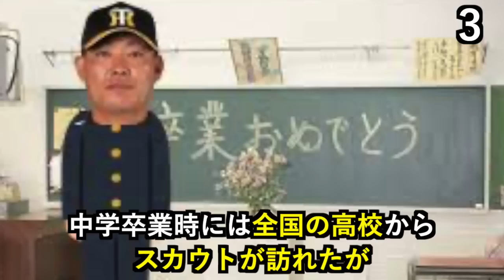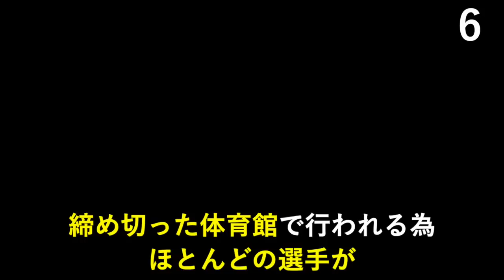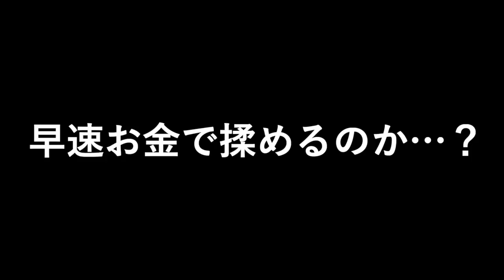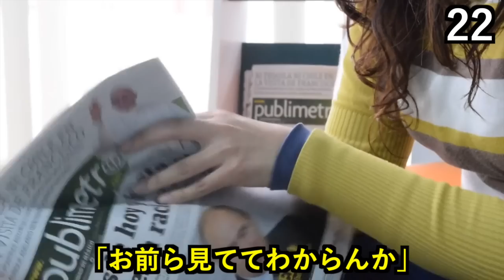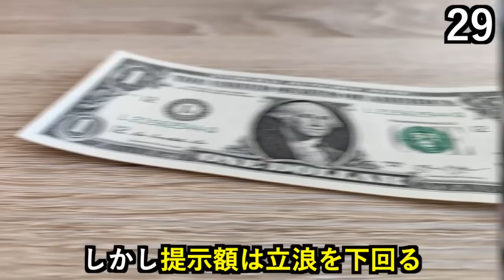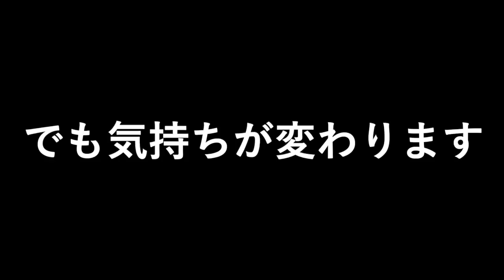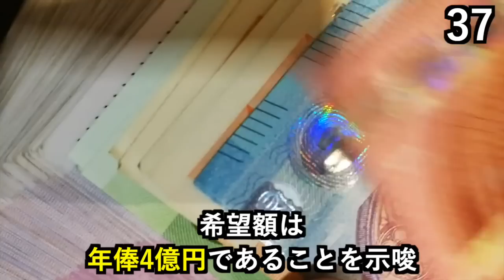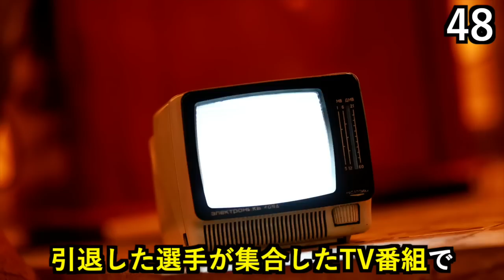【銭ゲバ】福留孝介の面白エピソード50個連発www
今回は、ドメさんこと福留孝介の面白エピソードを50個紹介します‼︎

銭闘民族のイメージが強いですが、意外にも…??